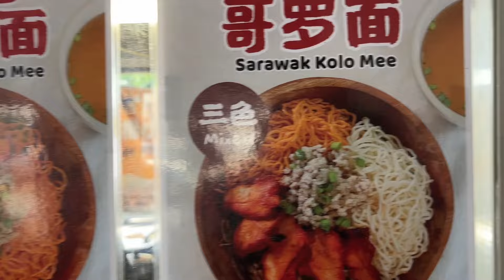Laksa sarawak viral berbau jamu? Ini pengakuan orang Sarawak di perantauan